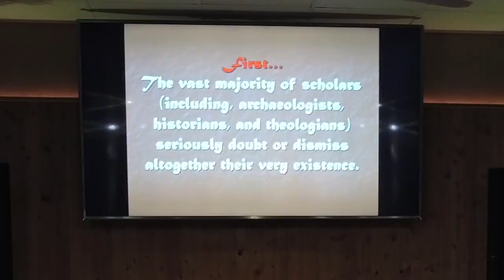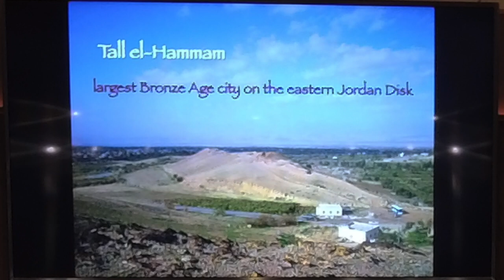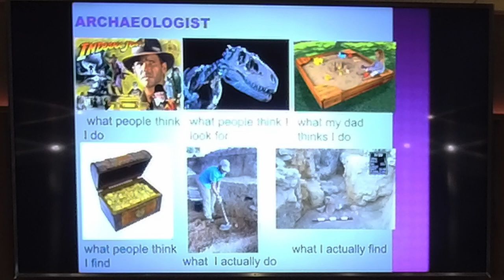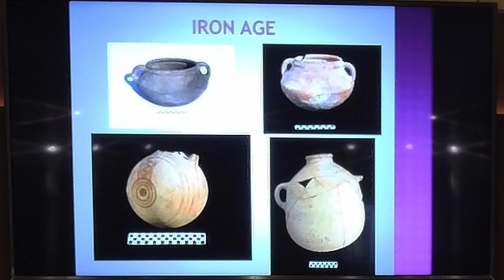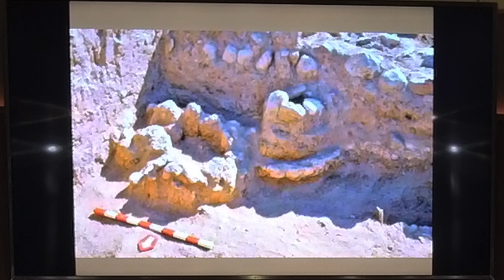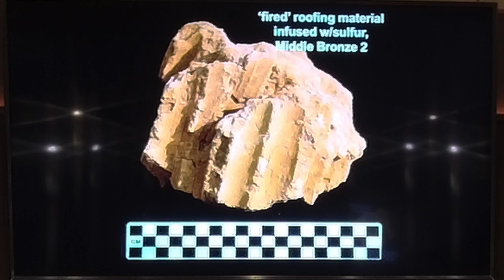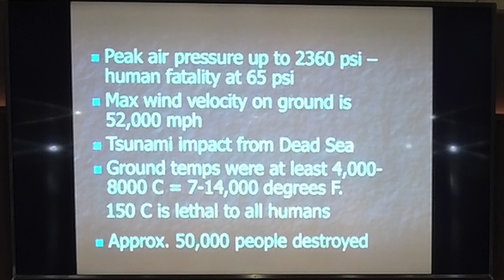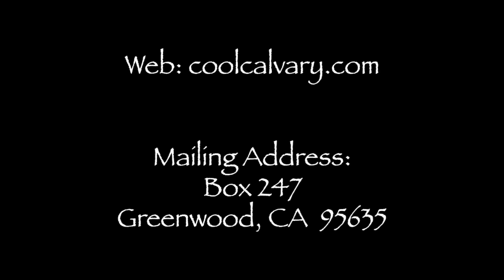"The Sodom Excavations" (Archeologist Carl Morgan)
Sodom has been found—and NEW discoveries from the dig mean powerful new revelations. Archeologist Carl Morgan tells us what he unearthed at the Tall-El-Hammam excavation. Amazing—and terrifying.